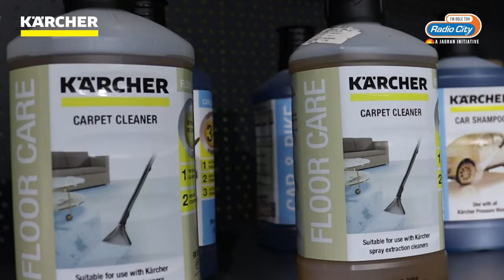Karcher Center * Radio City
It was such fun to have the @myradiocityindia  crew at the @karcherindia4237 .

This sprawling experience center showcases all our solutions - professional and consumer products.

Come on by and pay us a visit!

Kärcher Center, A-42/4, Sector-62 Priska Pride, Noida, Uttar Pradesh 201309

Mon-Fri : 9:30am - 6pm
Weekends : 11am - 8pm